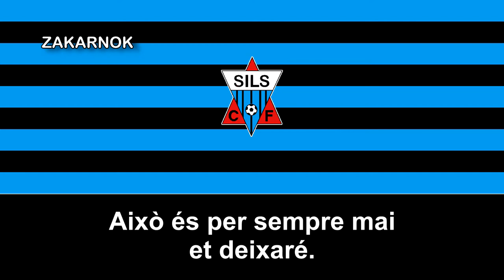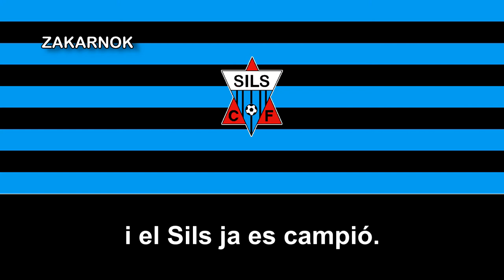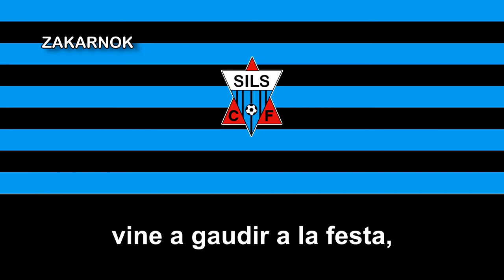Himno del CF Sils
El Club de Fútbol Sils es un club de fútbol de la ciudad catalana de Sils, en España.

El club fue fundado en los años 20's del Siglo XIX, pero desconozco su historia deportiva y si disputó alguna vez en la Tercera División de España.